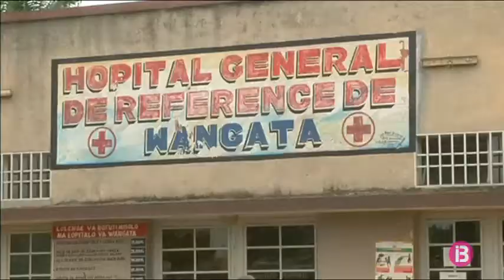Puja fins als 26 el nombre de persones mortes al Congo per culpa de l’ebola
Continua el degoteig de persones que han perdut la vida a la República Democràtica del Congo per mor d’un brot d’Ebóla. El Ministeri de Sanitat del país africà ha confirmat que en tota la regió d’equater ja hi ha 46 casos de febre hemorràgica, inclosos els 21 confirmats, 21 de probables i 4 sospitosos. El Govern ha decidit introduir assistència gratuïta a les zones afectades i atendre a tots els afectats i els seus familiars. El plà de vacunació començarà demà i la rebran devers 600 persones que han estat en contacte directe o indirecte amb els malalts.